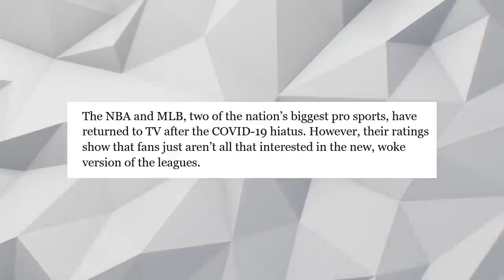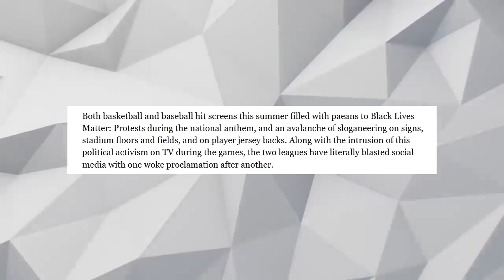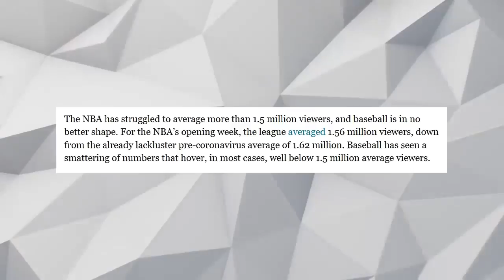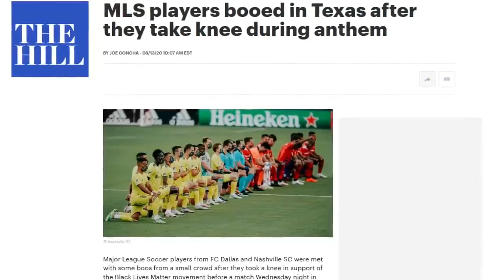Salty Cracker - Sports Ratings Continue To Plummet As Americans Refuse To Be Chastised